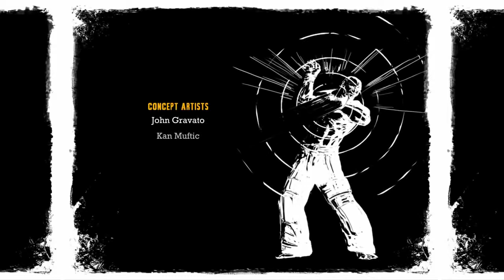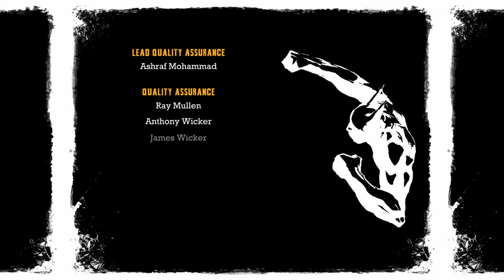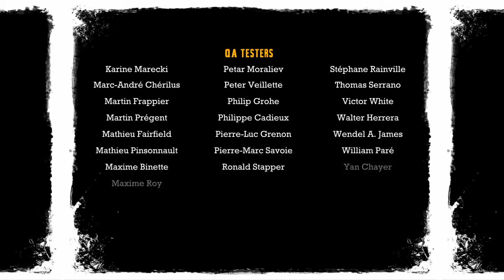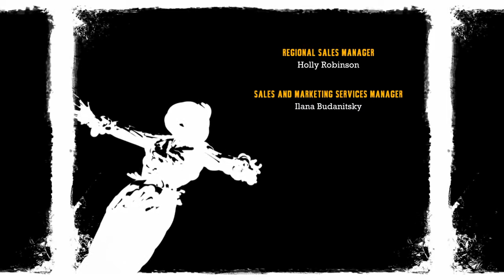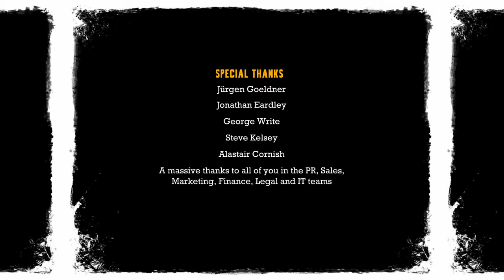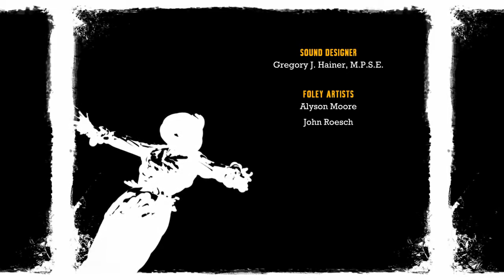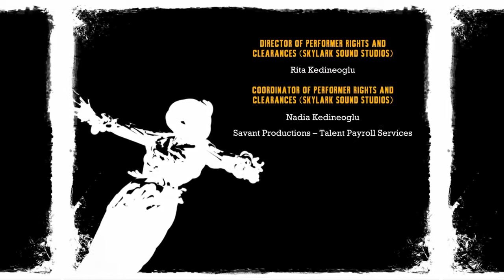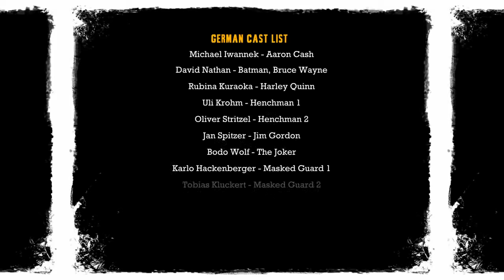Batman Arkham Asylum Fejezet 8